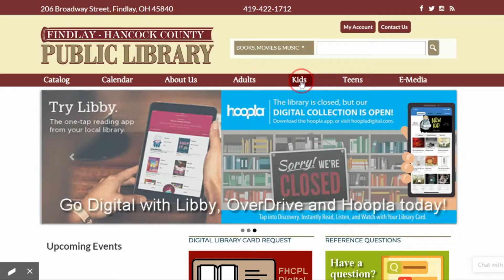Storytime Snippets Bugs1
Join the Findlay-Hancock County Public Library for virtual storytime with songs and tips for your child to build early literacy, fine motor, and language developmental skills.